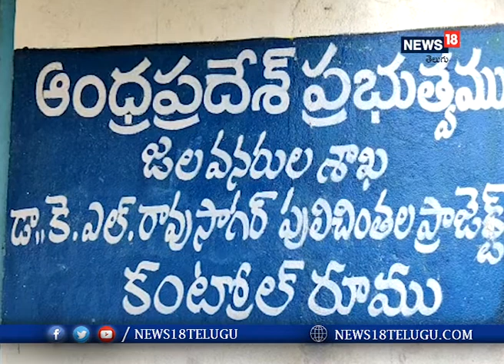AP TS Water War: ఏపీ తెలంగాణ ప్రాజెక్టుల దగ్గర టెన్షన్ టెన్షన్.. ఎక్కడ చూసినా పోలీసులే.. !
AP TS Water War: కృష్ణా నదీ జల వివాదం కారణంగా తెలంగాణ, ఏపీలోని కృష్ణా ప్రాజెక్టుల దగ్గర టెన్షన్ వాతావరణం నెలకొంది. ఎక్కడ చూసినా ఎక్కువగా పోలీసులే కనిపిస్తున్నారు.